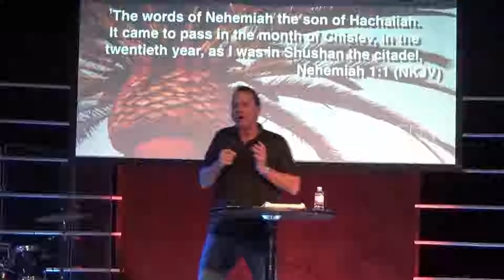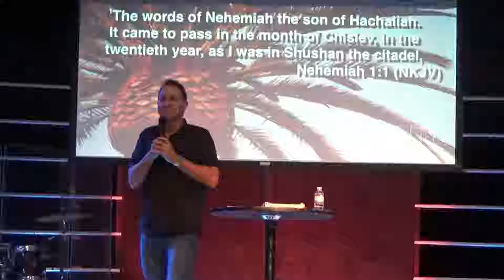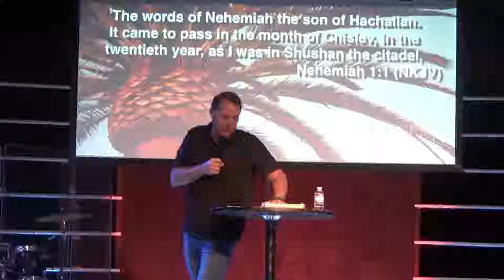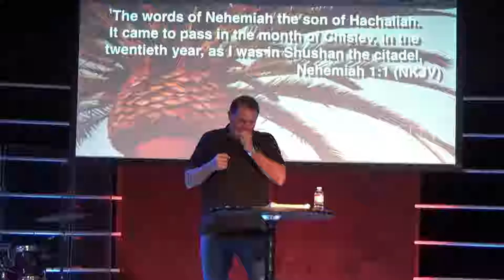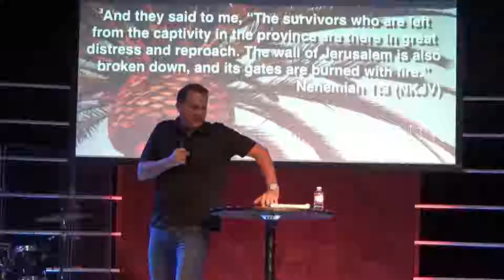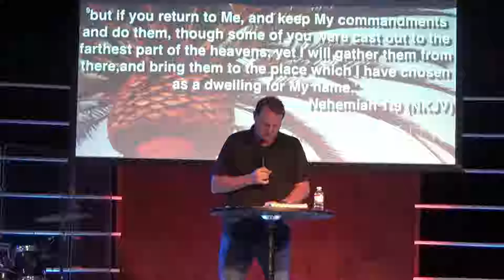IGNT Live | Sunday January 6, 2018 | Pastor Troy Perry | What Breaks your Heart